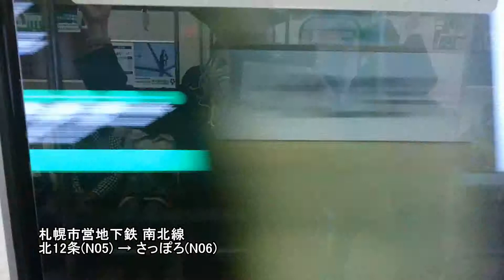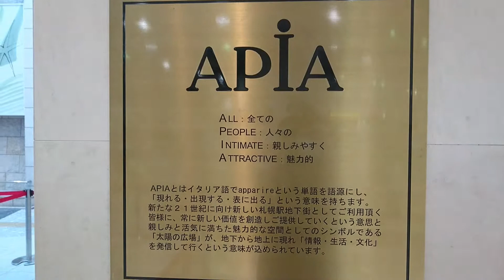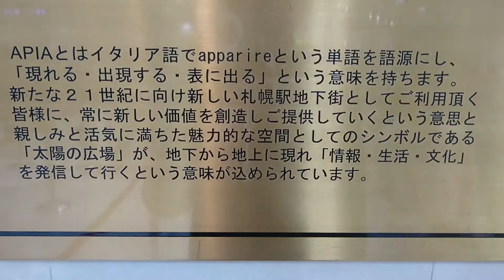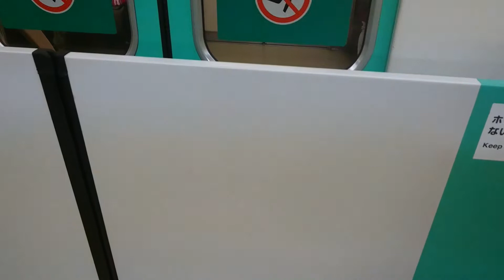(11)【札幌地下鉄】ドニチカキップ520円で地下鉄沿線を歩く旅 さっぽろ [南北線05]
さっぽろ(N06)
札幌市営地下鉄の沿線を歩いてみました。

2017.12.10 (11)